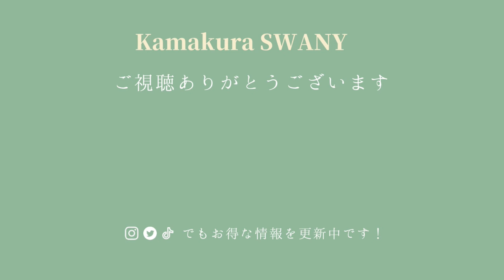小さな衿の子供ニットプルオーバー【No 1233】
スワニーではお買い上げ1000円につき一枚、スワニーオリジナルの寸法図を差し上げています。
お洋服から、バッグやポーチなど、選べる寸法図は約1000種類！
お気に入りのスタイルを見つけて、お気に入りの生地で、ソーイングをお楽しみ下さい。

スワニーオリジナル寸法図【NO.1233】
（キッズ）小さな衿の子供ニットプルオーバー（ニット用）

かぶって着れる衿付きの子供用プルーバー。ニット用デザインです。
コンパクトな衿がさりげなく、女の子らしいデザイン。
前中心にスラッシュ明きがあり、子供もかぶりやすいタイプです。
衿付きなので、きちんと感もありながら、ニット素材のカジュアルな雰囲気もお楽しみいただけます。
袖はフレンチスリーブで着やすい袖丈。

▼SWANETはこちら▼動画でわかるソーイング